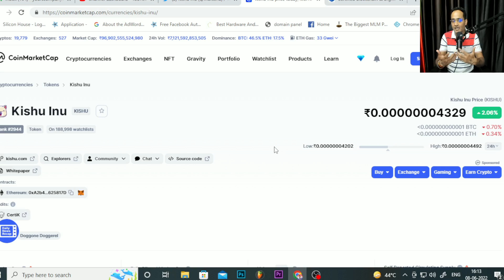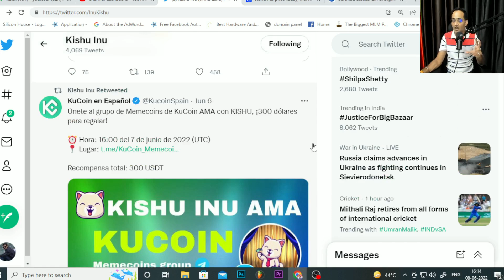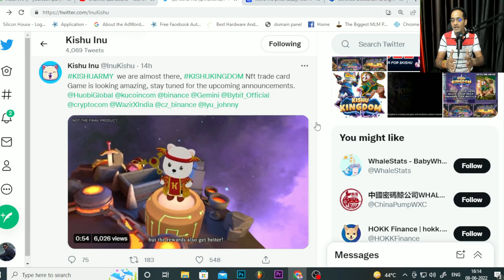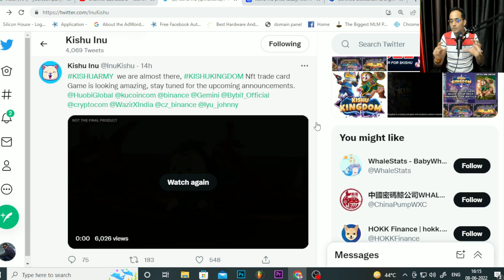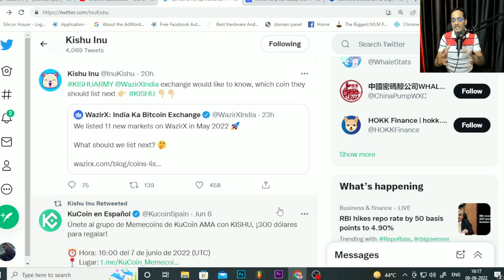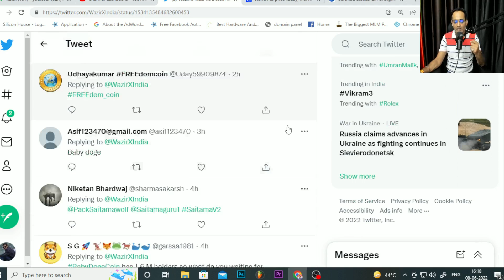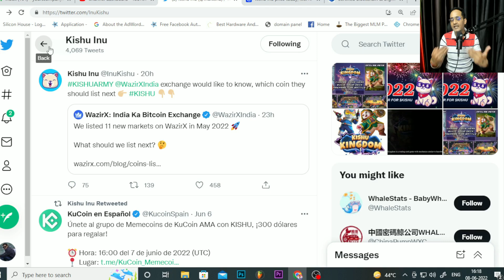Kishu Inu Coin | Baby Dogecoin | Dogelon Mars | Shiba Inu Coin | Crypto News Today | Rajeev Anand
Cryptocurrency News Today | Cryptocurrency News | Crypto News | Crypto | Crypto News Today Hindi

Enjoy My Articles on Crypto Investing and Metaverse:
01. What is Metaverse with its Benefits
02. Metaverse with its Foundation
03. How you can get Started with metaverse
04. Best Software and Tools For Metaverse Development
05. Digital Identity in Metaverse
06. Role of NFT (Non Funglble token) in Metaverse and E-Commerce